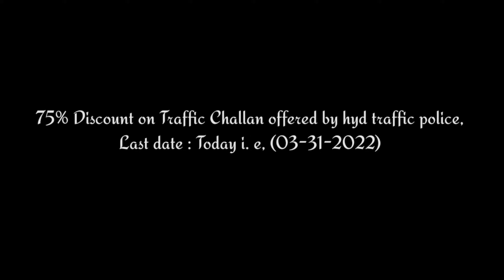TRC | Gaalipatam Videos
People will come in our life, Some will stay forever,Others they just play the characters.
We entertain u people all the time and let's fly with the emotions...
Kindly SHARE your FEEDBACK in Comment Section Below...

teamgaalipatam😇